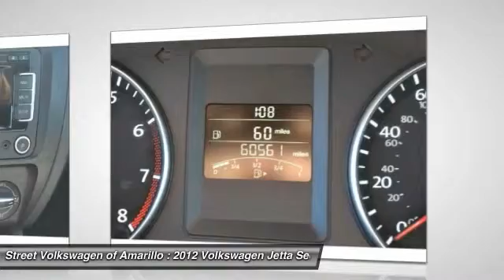2012 Volkswagen Jetta Sedan Amarillo TX GP7768A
2012 Volkswagen Jetta Sedan SEL w/Sunroof